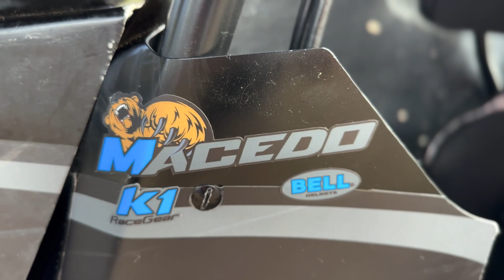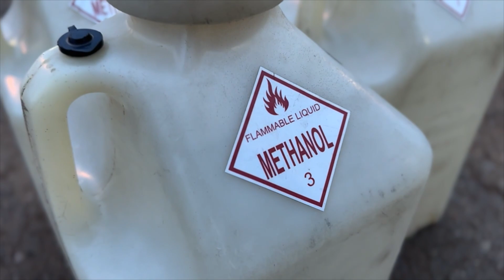NARC KING OF THE WEST 410 SPRINT CAR | FASTEST FOUR DAYS 2023 | DOUGLAS COUNTY DIRT TRACK | NIGHT 2